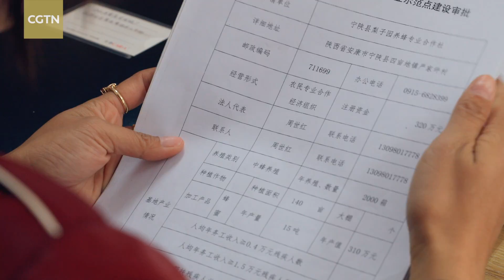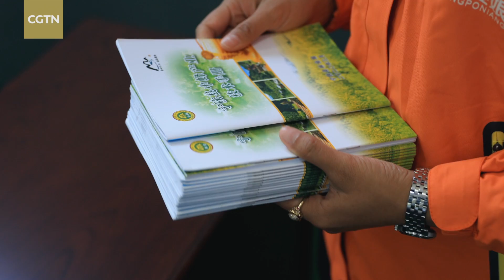Revival in the Mountains | Episode 31: On her way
Many people think that the best place for a woman is to be at home, but Zhou Shihong doesn't think so. She started her beekeeping career despite everyone's opposition. Through constant attempts and efforts, she not only gains more and more mature experience in beekeeping but also takes the initiative to lead other women in the village of Ningshan County, northwest China's Shaanxi Province, to raise bees together to help them get rid of poverty. Watch the video to learn more about her story.